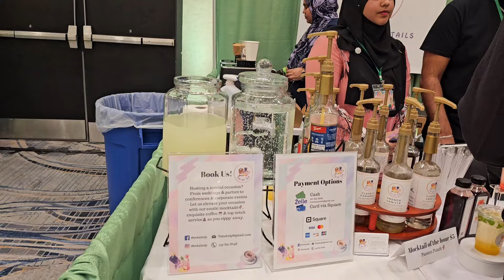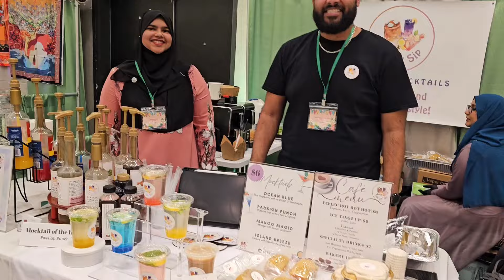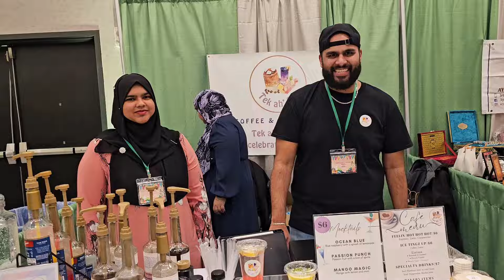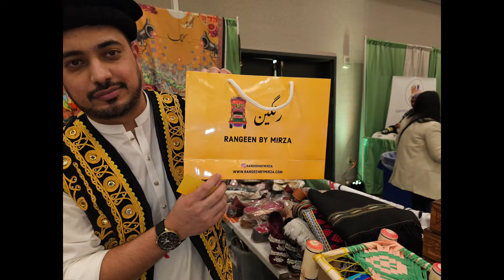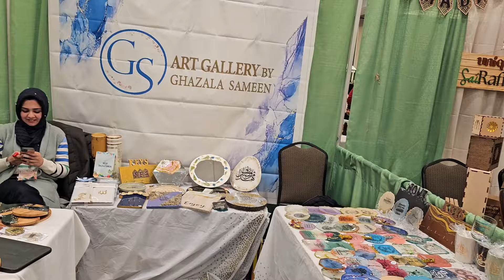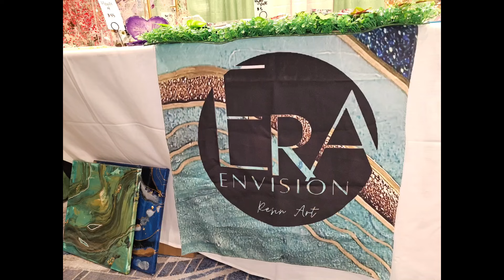Pop-up show in Long Island Marriott for pre-Ramadan/ Eid shopping.